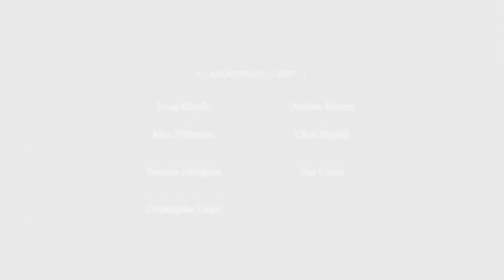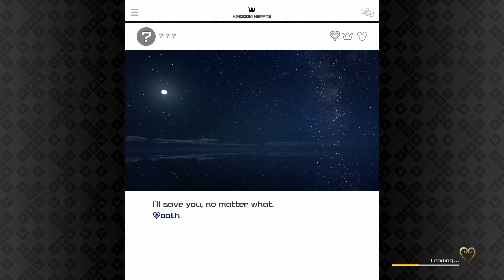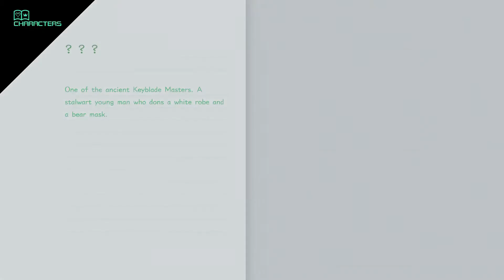Kingdom Hearts 3: Limitcut - Episode 6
This is a livestream playthrough of Kingdom Hearts 3: ReMind DLC. This has to be one of the worst things ever. Only thing that came out of this was some what good was some of the fights, but other then that. No story plot that wanted, more questions than ever. You know, Square Enix milking the series dry. I guess enjoy though.

Kingdom Hearts 3 belongs to Square Enix.